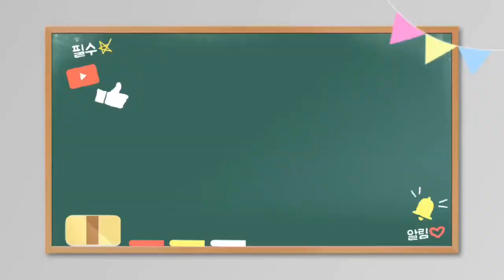2020 2 18롯데월드 로티의 모험2-사이버 어드벤처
유튜브 스트리머 빵식이TV
아프리카TV BJ백호구
피파온라인4  BJ백호구

슈퍼채팅으로도 가능합니다 감사합니다!

YouTube Streamer Bbangsik TV
Afreeca TV BJ White House
FIFA Online 4 BJ White House

It's also available in superchatting. Thank you very much

YouTubeのストリーマーパンシクイTV
アフリカTVBJ白虎区
フィファオンライン4 BJベクホク
"購読"と"いいですよ"をお願いします。

スーパーチャットでも可能です。 ありがとうございました！

YouTube Streamer面包式电视
非洲电视台BJ白虎区
Pipa在线4 BJ白虎区
"求读"和"好",拜托了!

也可以作为超级聊天 谢谢！